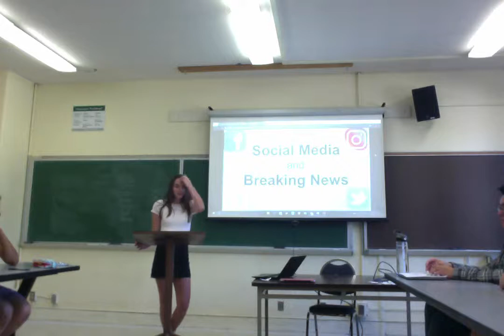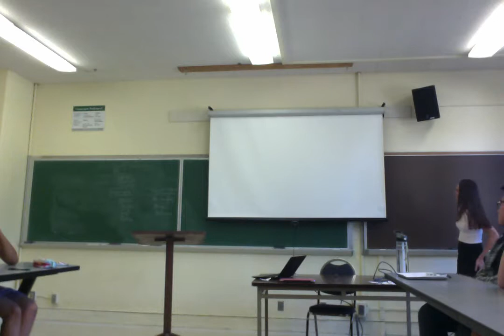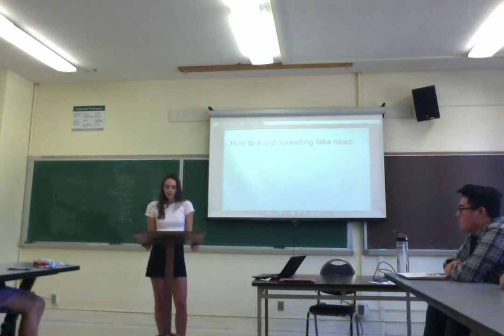Movie on 10 23 17 at 11 35 AM